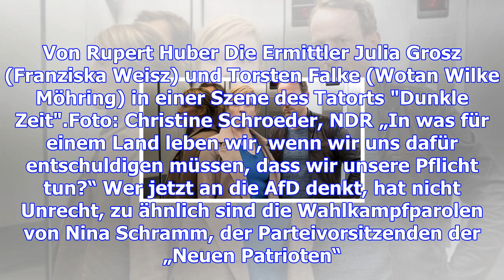Tatort-kritik: falke und die rechten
In "Dunkle Zeit" ermitteln Falke und Grosz in rechtspopulistischen Kreisen. Die Zuschauer erwartet e...